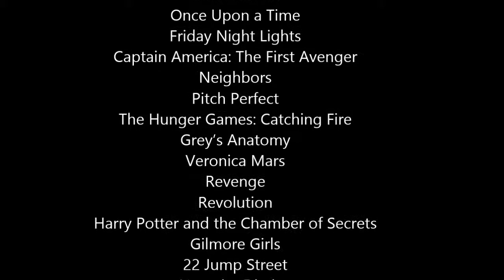Multifandom- Give Me Back My Hometown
Give Me Back My Hometown- Eric Church

Featuring:
(C)apt. (A)merica: Steve/Peggy
(C)astle: Rick/Kate
FNL:
GoT: Jon/Ygritte
GG: Rory/Logan
(G)rey's (A)natomy: Jackson/April, Mark/Lexie
(H)arry (P)otter: Bill/Fleur
HoD: Zoe/Wade
 (H)unger (G)ames: Katniss/Peeta
(L)ost:
(N)ew (G)irl: Nick/Jess
OUaT: Emma/Neal, Snow/Charming, Belle/Rumplestiltskin
OTH: Lucas/Peyton, Nathan/Haley, Brooke/Julien
 (P)itch (P)erfect: Beca/Jesse
(R)evenge: Emily/Aiden
(R)evolution: Charlie/Jason
(T)hor
TVD: Caroline/Tyler
(V)eronica (M)ars: Veronica/Logan
21 (J)ump (S)treet
(A)vengers
(N)eighbors
(N)ow You (S)ee Me